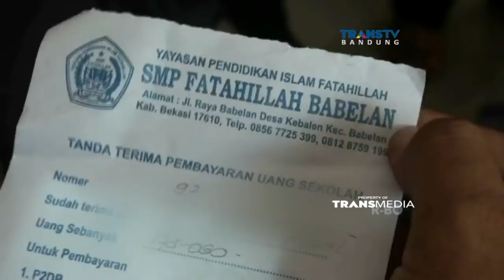Hendak Tawuran, 8 Pelajar SMP Diamankan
Diduga hendak tawuran, delapan siswa smp di kabupaten Bekasi diamankan petugas Polres Bekasi kota. Dari tangan para pelajar disita sejumlah senjata tajam berupa clurit, dan mata gir.

Like & Follow Facebook:
CNN Indonesia

cnnindonesia